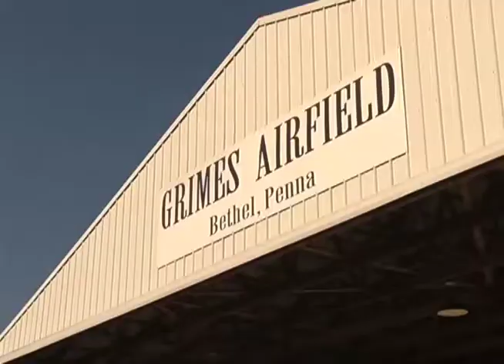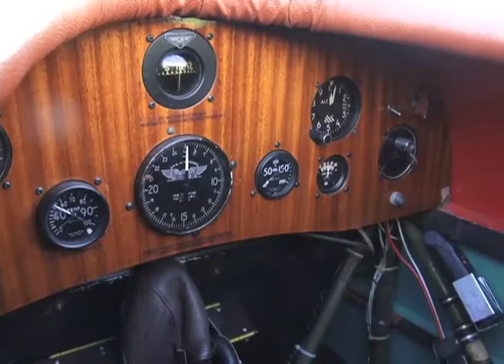Golden Age Air Museum One Day Getaways with kelly Connors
Blue Ridge Cable channel 11, One Day Getaways with Kelly Connors.  Kelly goes flying at the Golden Age Air Museum in Bethel, Pennsylvania.  This video is very well done and a must see!